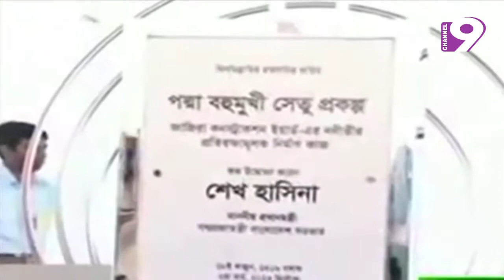padma spl 2....nazib